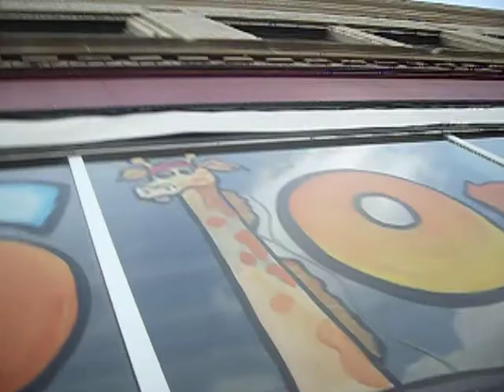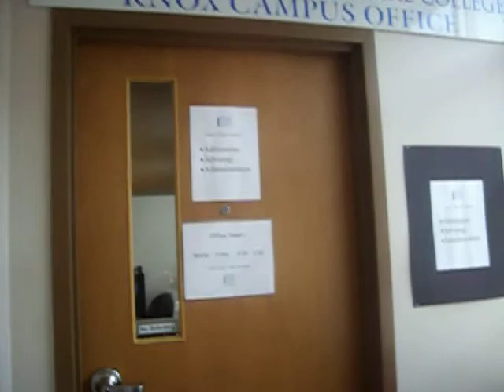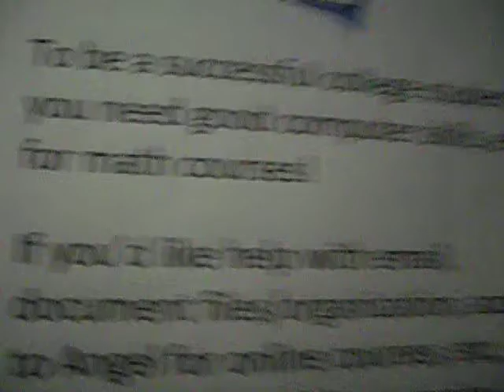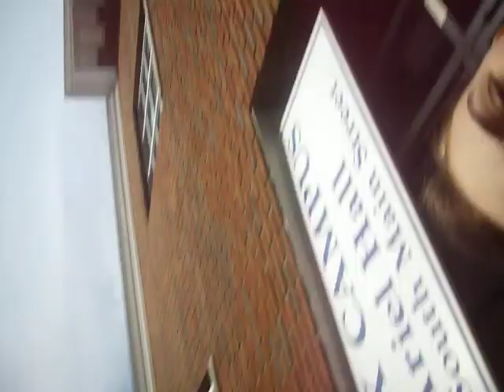We go to college...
Oh yes. We do.